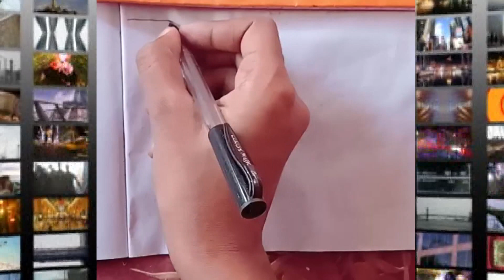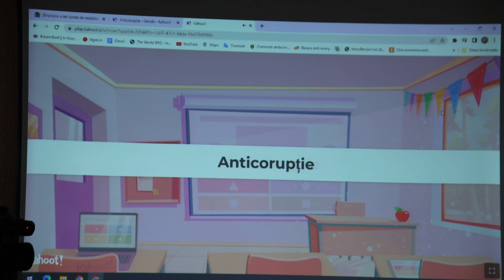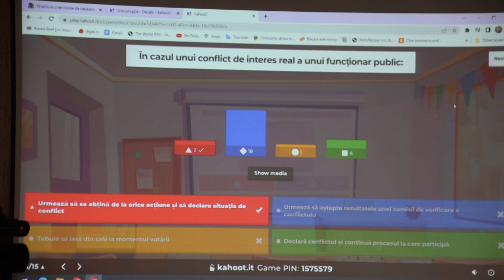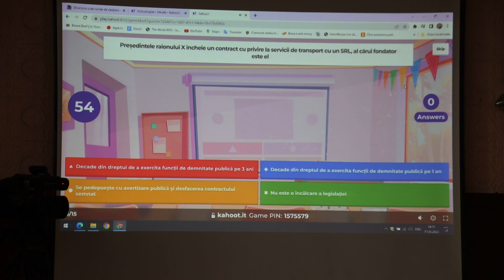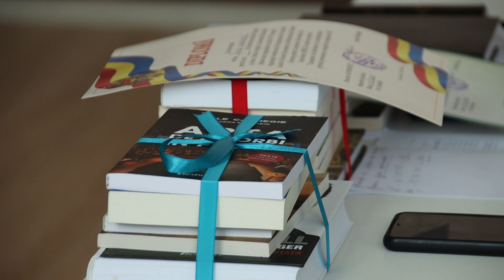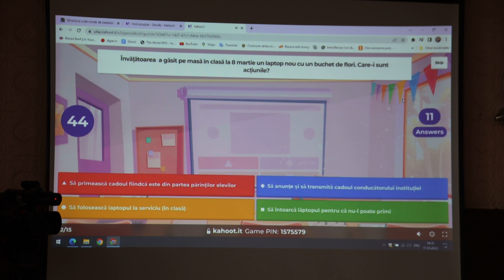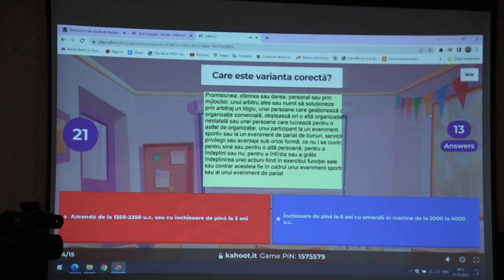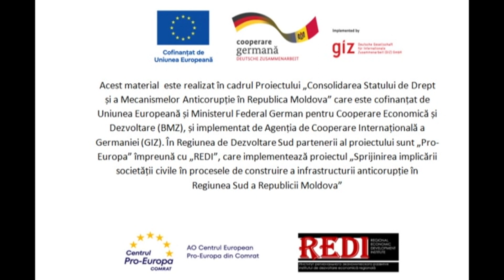Prevenirea coruptiei in Educatie- QUIZ nr 2 la LT Constantin Spataru Leova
Tinerii din or. Leova s-au încadrat într-o competiție de cunoștințe privind prevenira coruției în domeniul învîțămîntului. Este vorba de un Quiz organizat de AO Prospect din Cimișlia pentru tinerii din LT Constantin Spătaru în cadrul „Campanie de informare și conștientizare privind prevenirea corupției în regiunea Sud”.